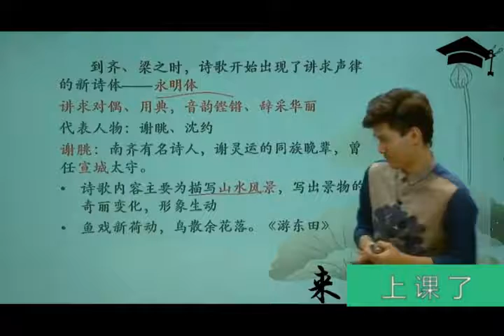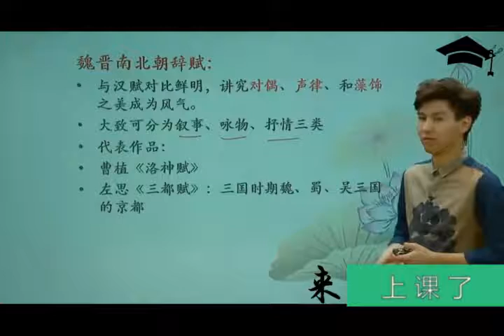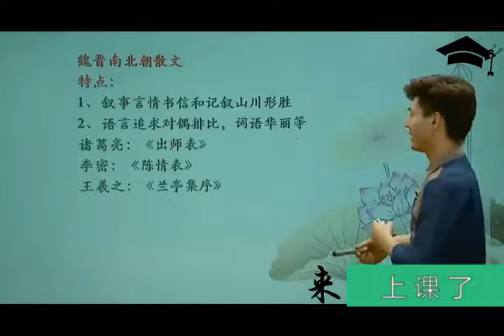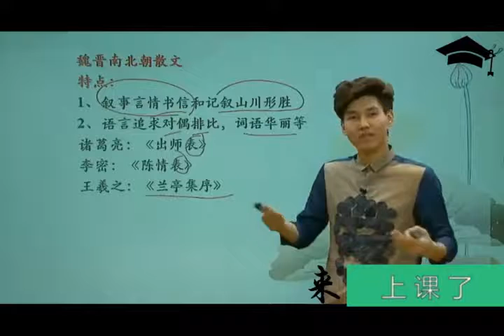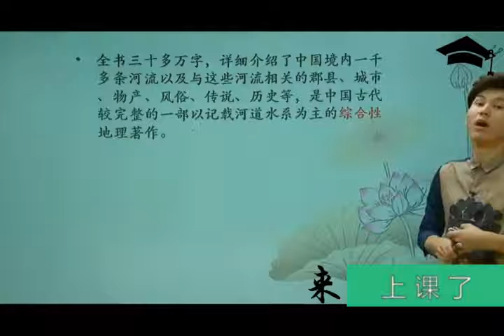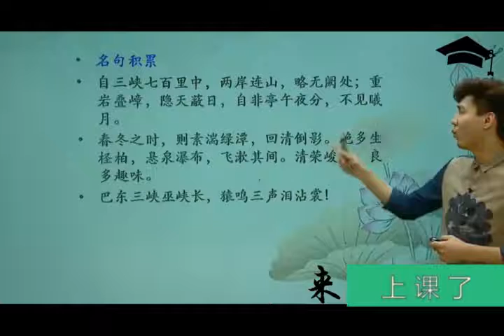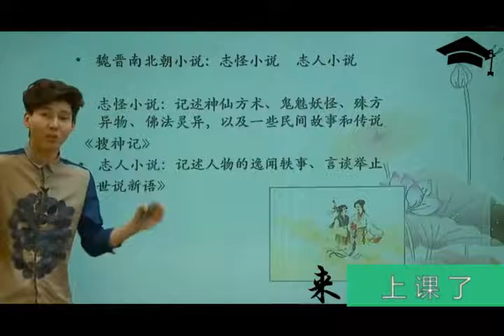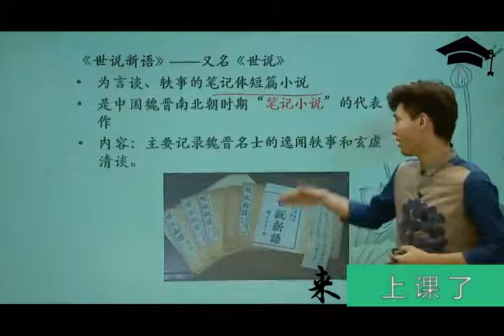来上课了——4【文常】古代文学（二）：魏晋南北朝第4段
4【文常】古代文学（二）：魏晋南北朝第4段